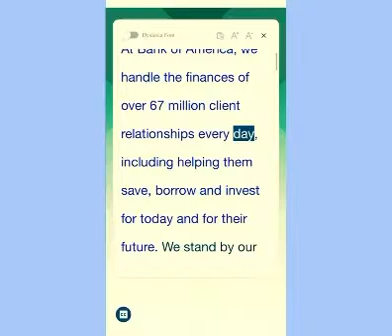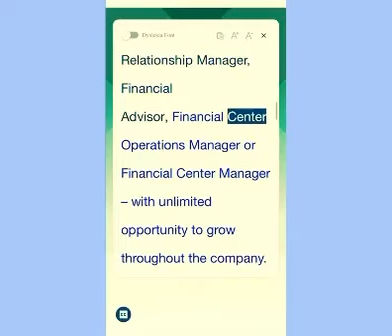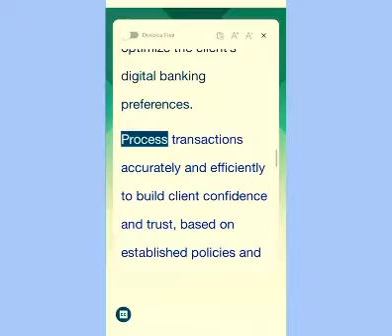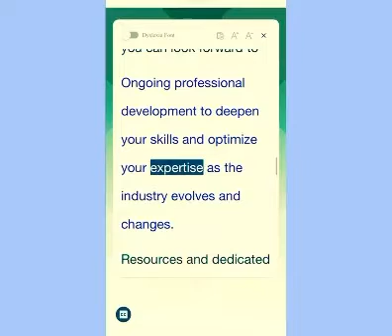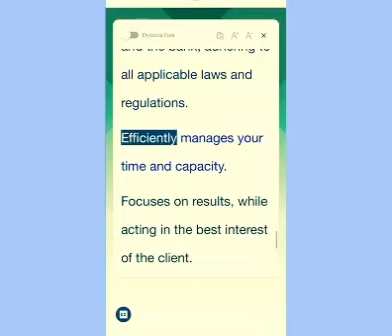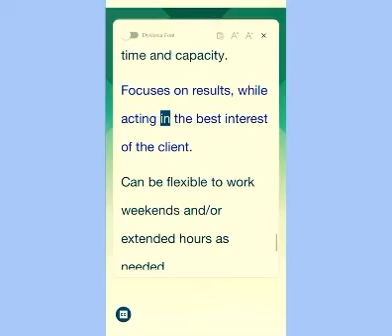Bank job make us become more important and professional and rich